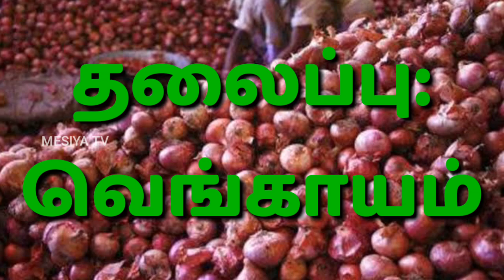வெங்காயம் - Nature Talk || Onion || இயற்கை செய்தி || Mrs.G.Annal || Health Tips || Mesiya tv.